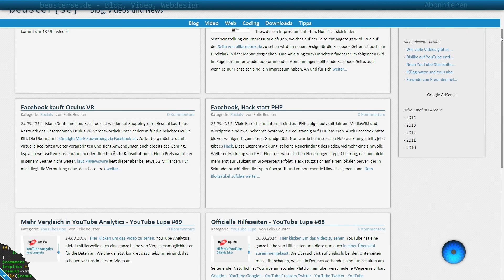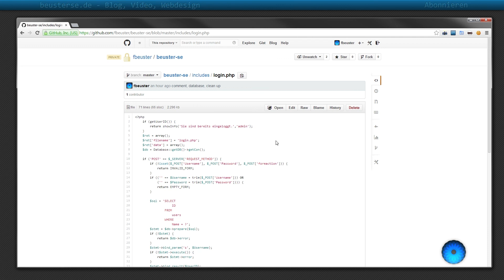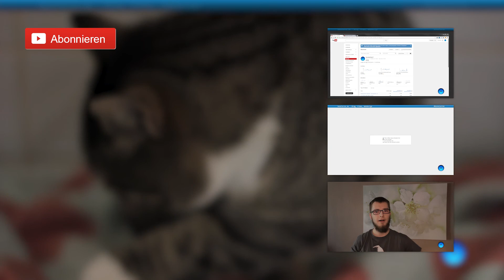4 Jahre beuster{se}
4 Jahre beuster{se} - Mehr im Blog

Viel Spaß und Standardkanalaktionen nicht vergessen ;)